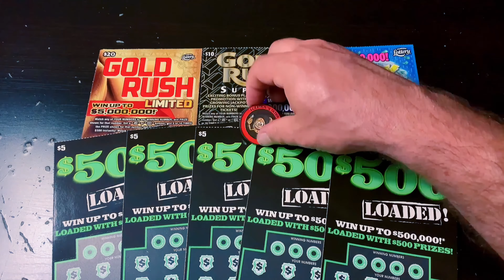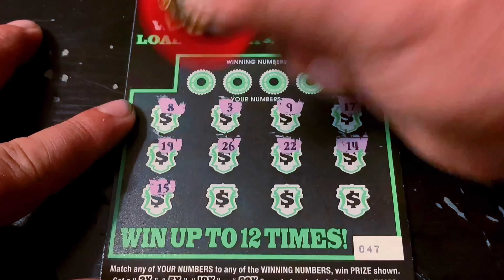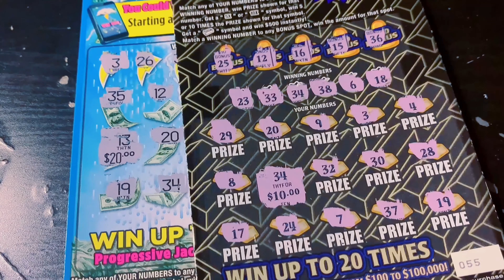NEW $5 TICKET!! PLUS BOTH CONTEST PLAYERS WIN!! 💪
Playing $65 worth of tickets from the Florida Lottery.

(5) $5 $500 Loaded
(1) $10 Gold Rush Supreme
(1) $10 Struck by Luck
(1) $20 Gold Rush Limited

Send Spud Mail to:

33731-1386